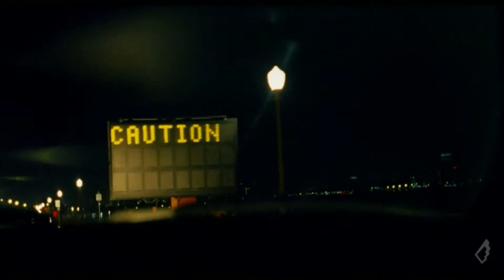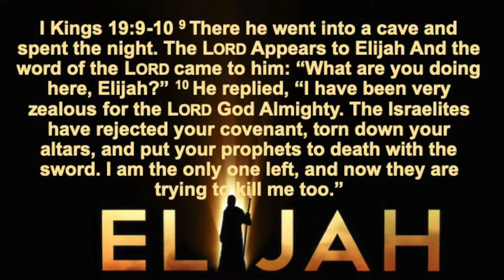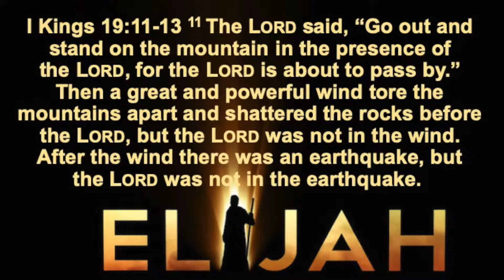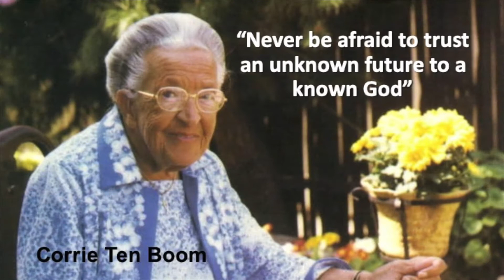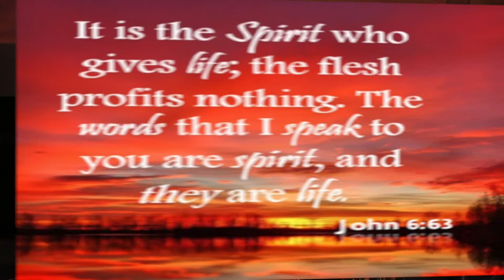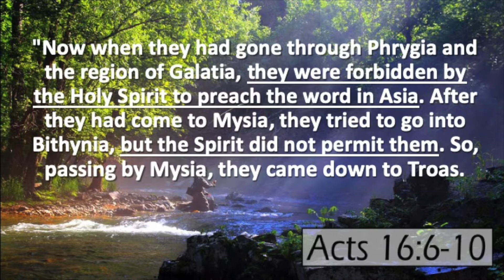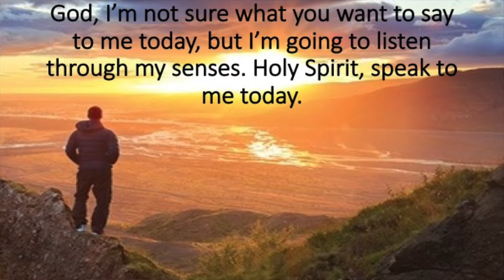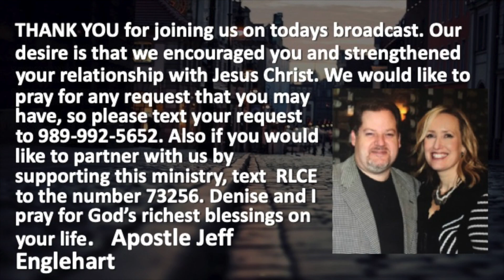Extraordinary Faith: Expect the Unexpected - Week 6 By Apostle Jeff Englehart